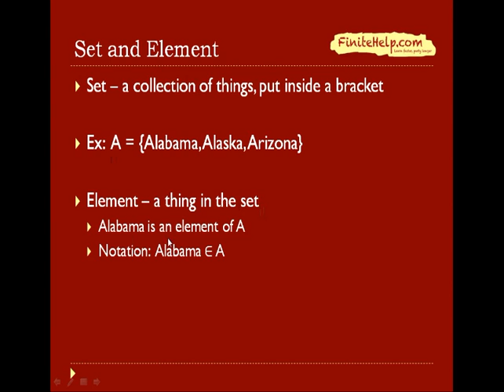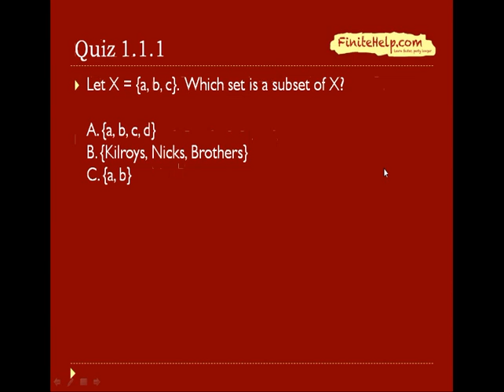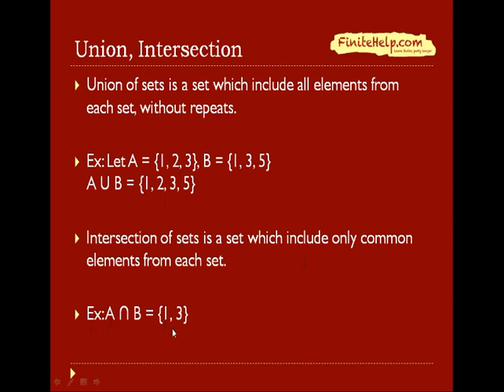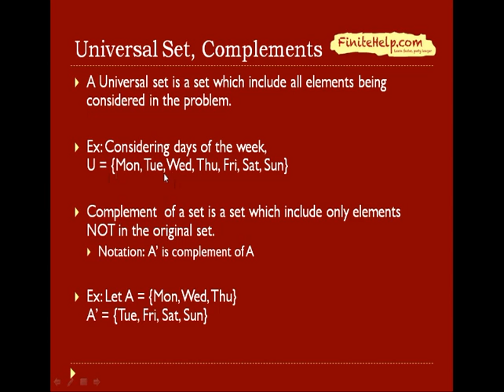1.1 Sets and Set Operations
Introduction to sets and set operations